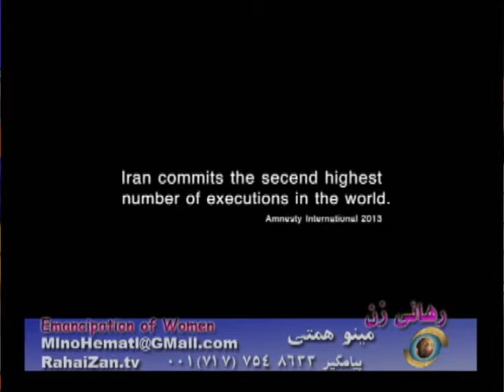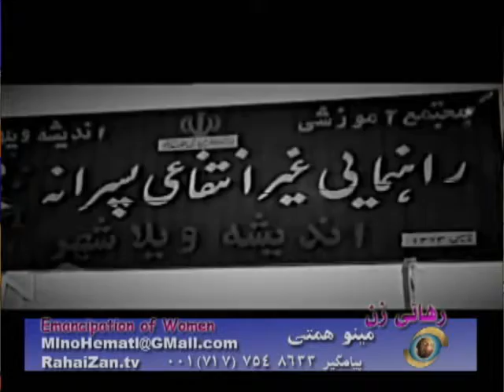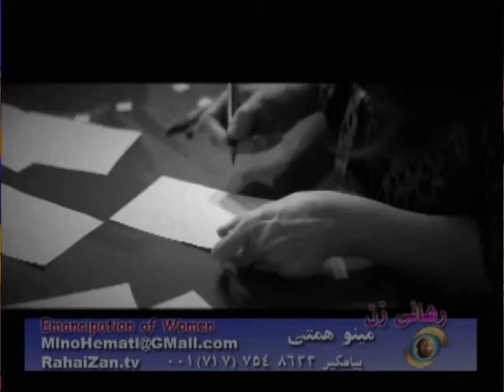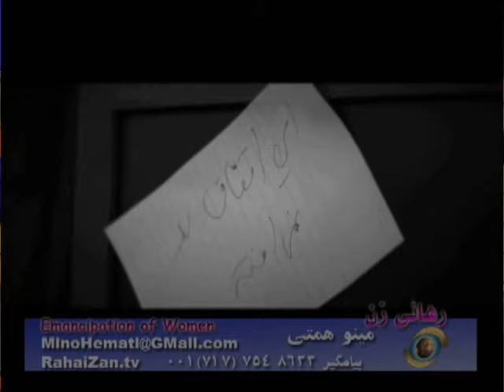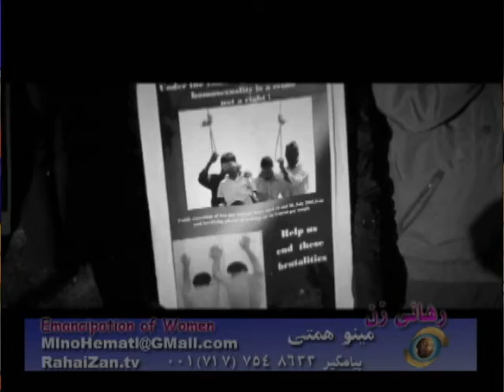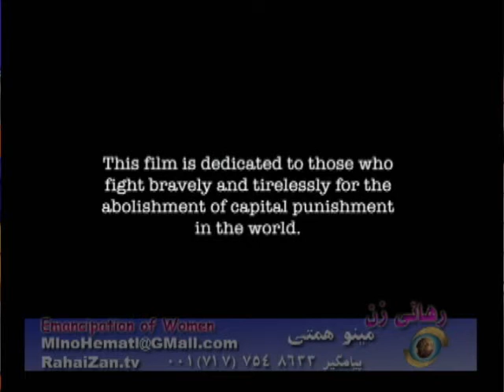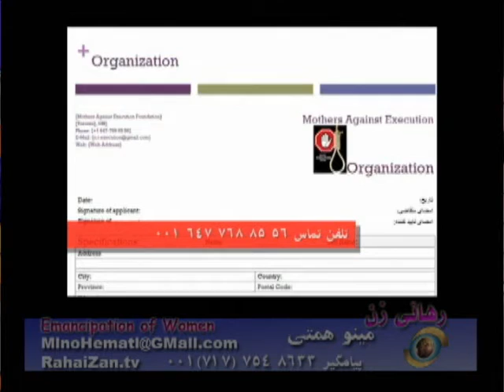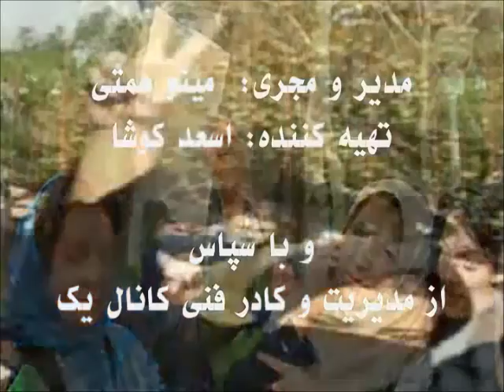نمایش مستند "دو برادر" اثر یوسف اکرمی Two Brothers" By Joseph Akrami"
دو برادری که توسط رژیم اسلامی در سال 1390 اعدام شدند
 زنده یادان عبدالله و محمد فتحی
 "Two Brothers" Documentary By Canadian Film Maker Joseph Akrami.
executed by Islamic Regime of Iran in 2011